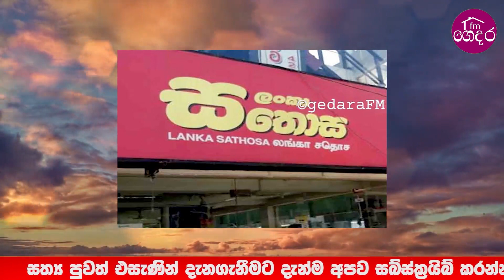අද සිට සියළුම මිල ගනන් පහලට නව මිල ගනන් සියල්ල මෙන්න